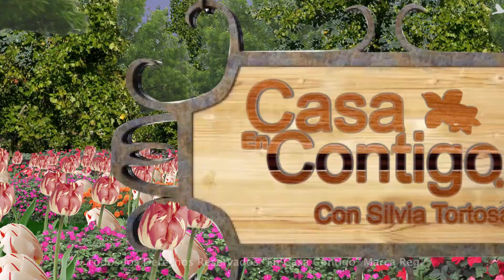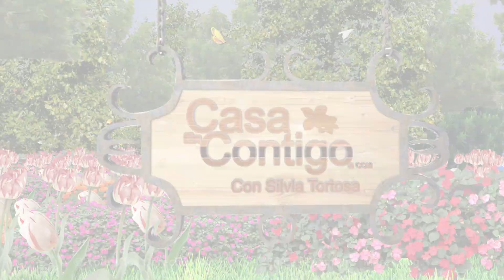Rabia y Lesmaniosis, Consejos y Prevencion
En este vídeo, Javier nos brinda información vital sobre la rabia y la leishmaniosis, así como consejos clave para prevenir estas enfermedades en nuestras mascotas. No te pierdas sus recomendaciones para mantener a tus peludos amigos saludables y felices. ¡Aprende cómo proteger a tu mascota!